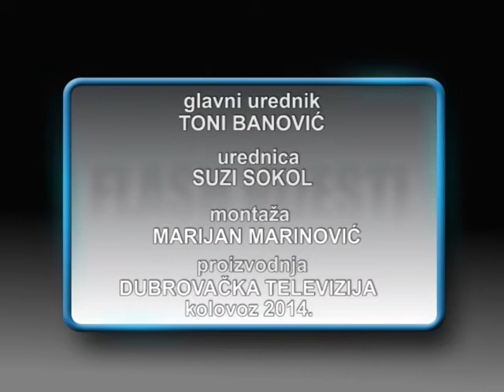FLASH VIJESTI 26 08 14